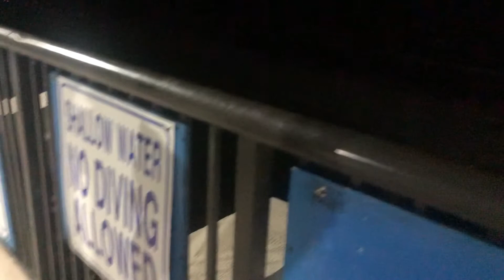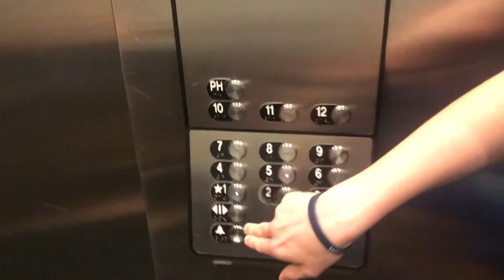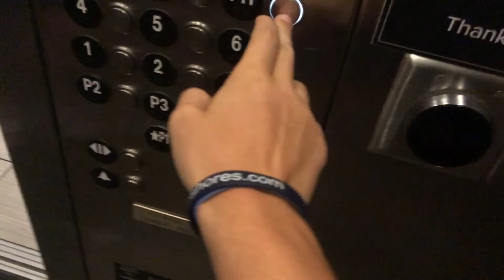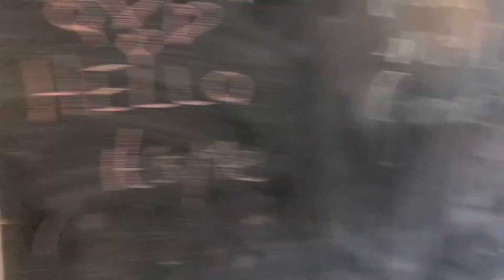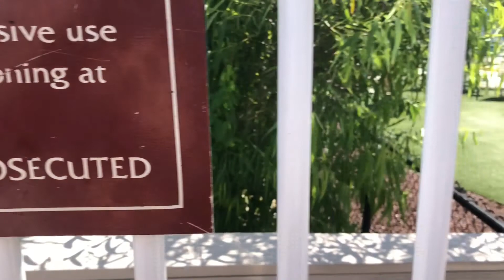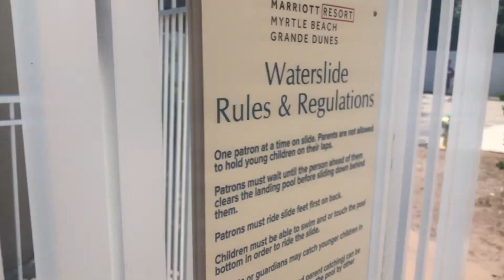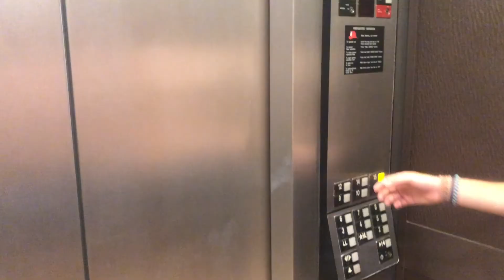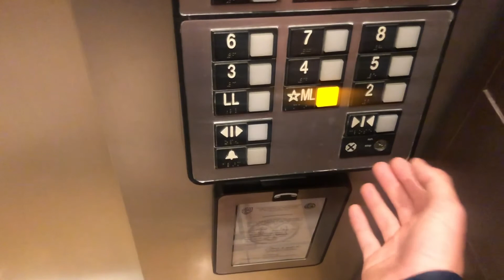Myrtle beach special!🏝